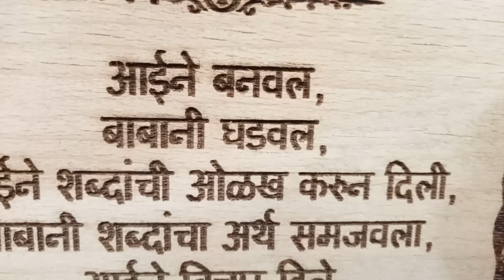Wooden Photo Frame Work.. woodenframes devendrafadnavis 🙂 Sufal Gifts Nagpur Mo-8830719395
Sufal Gifts Nagpur
Address Shop- Sakkardara Lake Garden ke Pass Nagpur Mo-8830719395